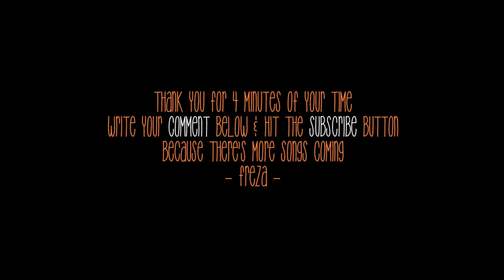"I WILL ALWAYS BE RIGHT THERE" cover Bryan Adams | Freza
Hi there, this is my music log, i'll be making cover of songs that i like, hope you guys enjoy it

- f -